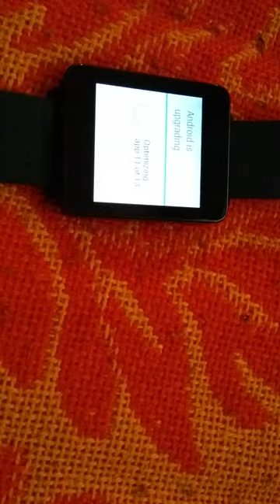LG G smartwatch update to Android 4.4W.1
My smartwatch had a update this morning :)